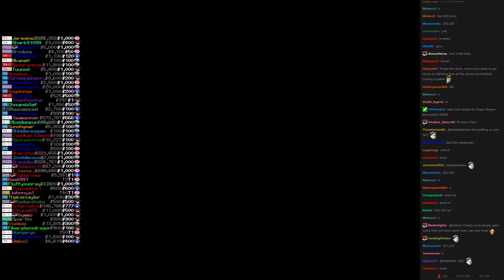Twitch Plays Super Smash Bros - Match #2606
[kirby, ryu, metaknight, sonic]. ryu won.